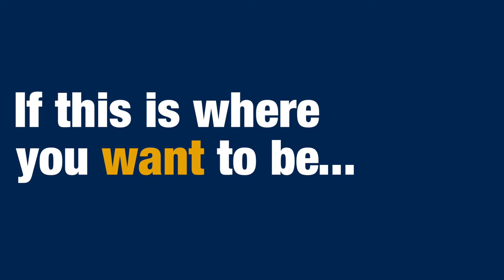West Virginia University Mountaineer Music Academy Commercial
Develop your performance and leadership skills at WVU's Mountaineer Music Academy.